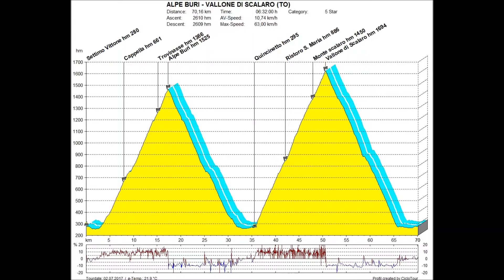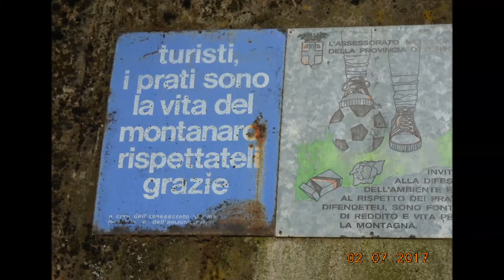ALPE BURI – VALLONE DI SCALARO (TO)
Ciclofototuristica, su due montagne del versante orientale e occidentale, nella valle della Dora Baltea.